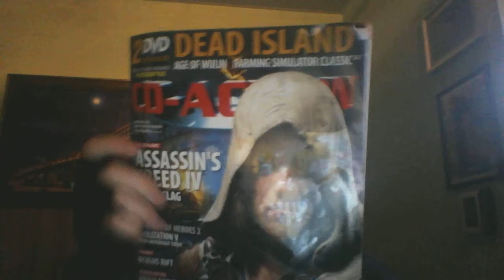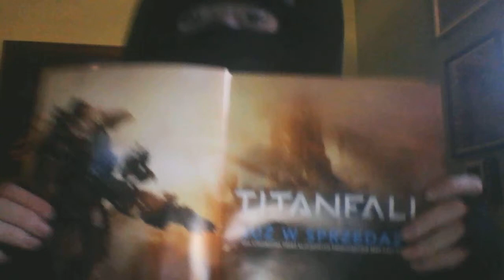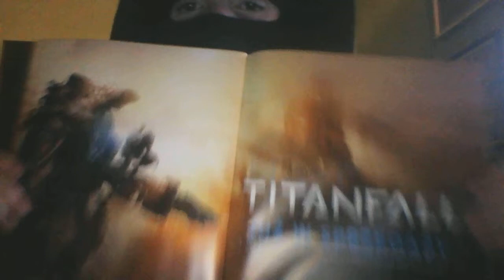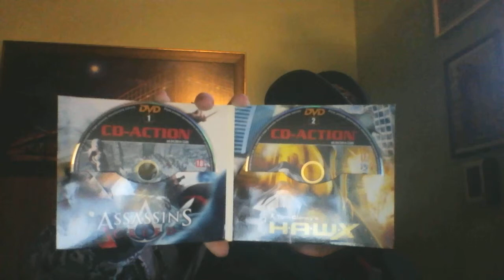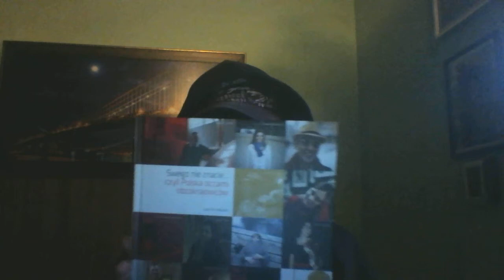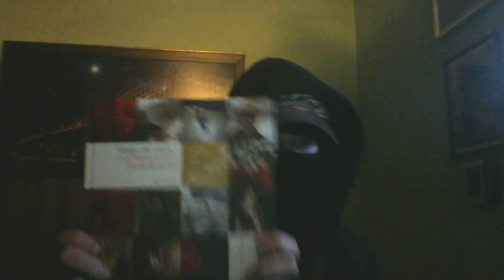Dzisiejszej Sebo-vlo i Kolega i CD-Action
Dzisiaj w Sebo-vlo przedstawiłem kolegę Predatorem i zrecenzjowałem  Polecaną gazetę Cd-Acrions Kanał Predatora